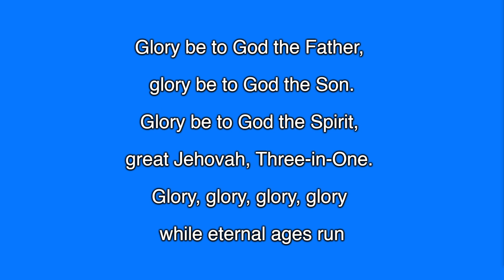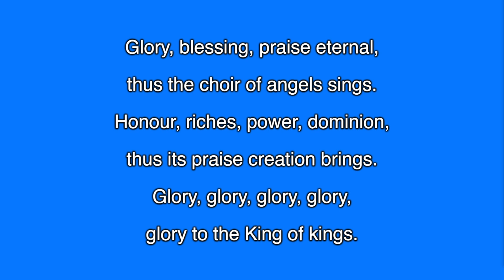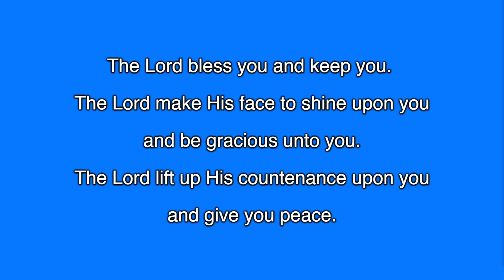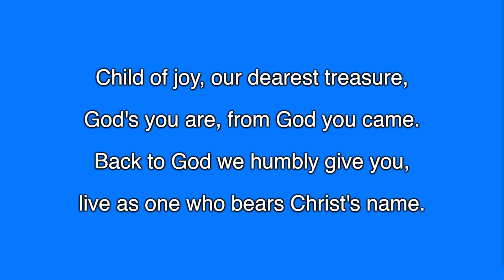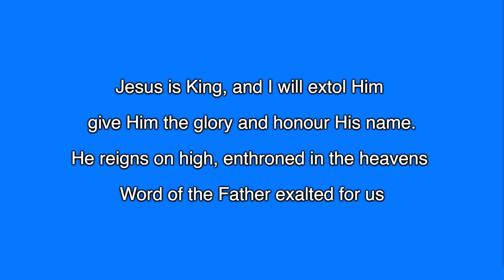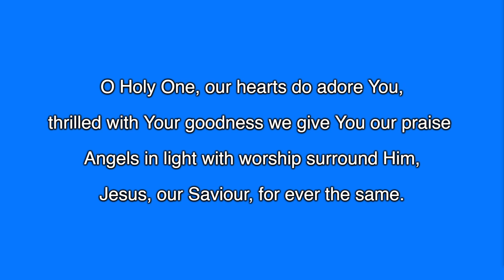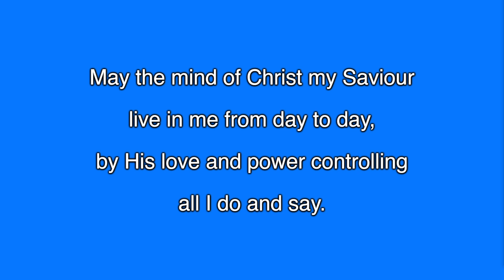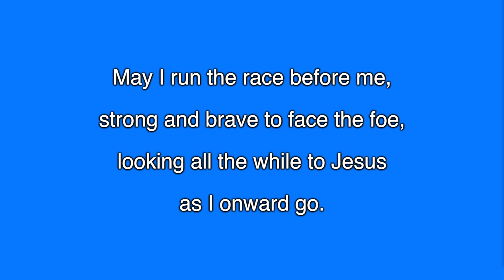Downshire Road Presbyterian Church Morning Service - Infant Baptism - 29 - 09 - 2024